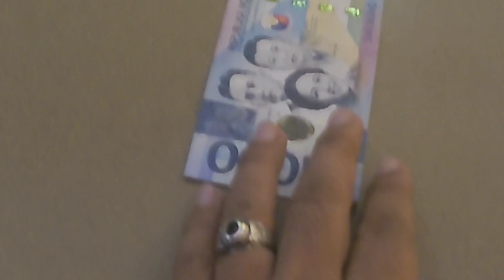FARRON CAFE | Waltermart Dasma